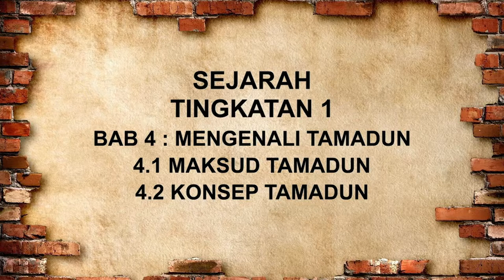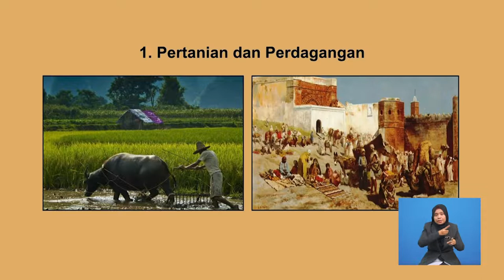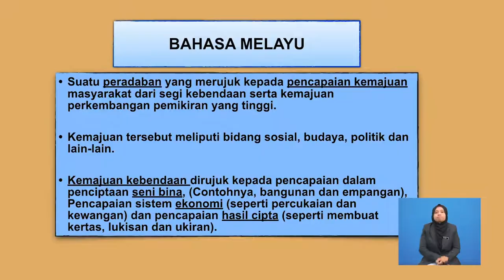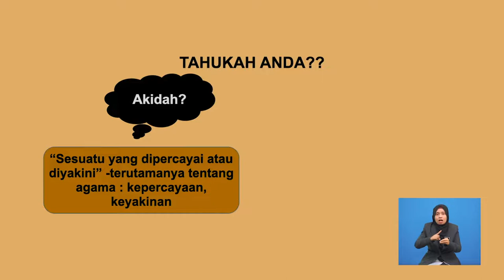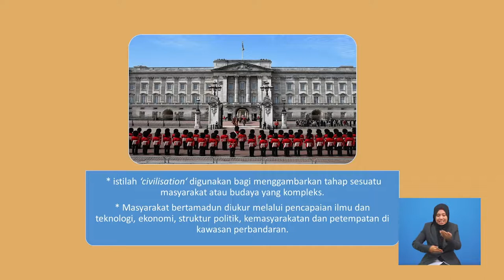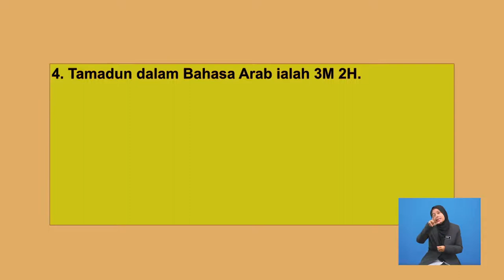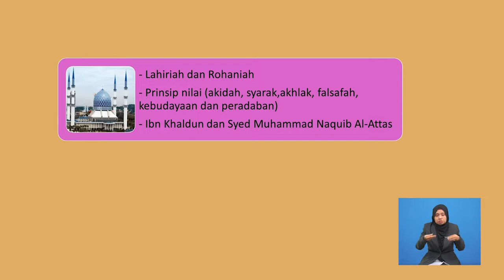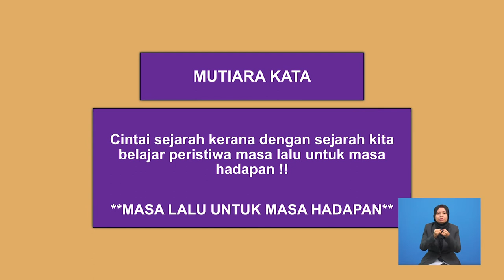Tingkatan 1 | Sejarah | Maksud Tamadun Dan Konsep Tamadun | R299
Rancangan ini mengupas tentang maksud tamadun yang diterjemahkan daripada empat bahasa iaitu bahasa Yunani, Inggeris, Arab dan Melayu serta konsep tamadun mengikut pandangan Islam dan Barat. Penulis menggunakan kata kunci bagi membantu pemahaman murid